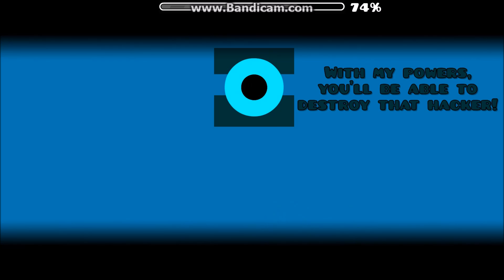Rematch by MacroGDX